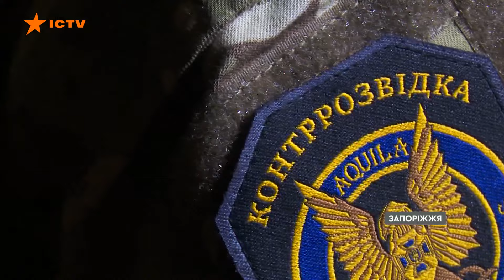Зрадив країну ЗА КОПІЙКИ ⚡ ЕКСКЛЮЗИВНІ КАДРИ ЗАТРИМАННЯ інформатора РФ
Відео публікується виключно з документальною метою, щоб доносити правду про події під час війни. Затриманий дав добровільну згоду на запис та публікацію цього матеріалу.